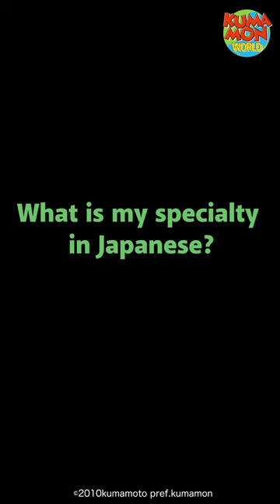【KUMAMON WORLD】My specialty is dance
🌎New original videos will be posted every Sunday at 19:00(JST)!✨